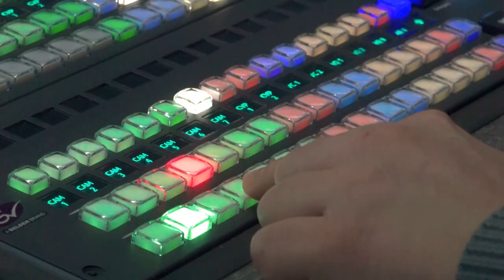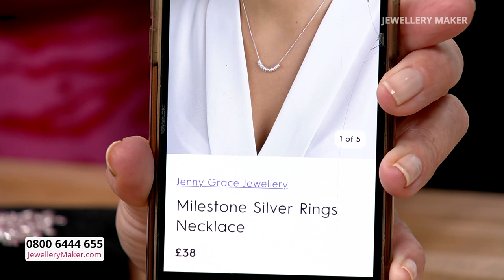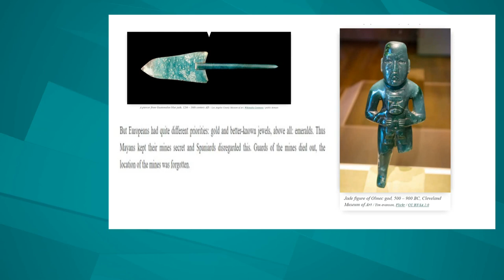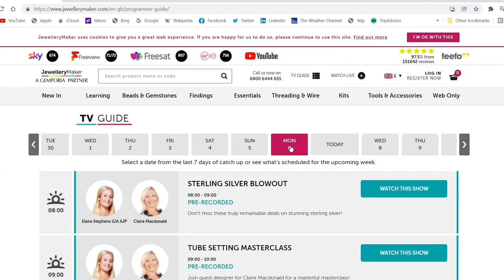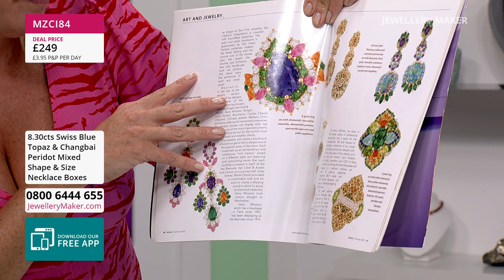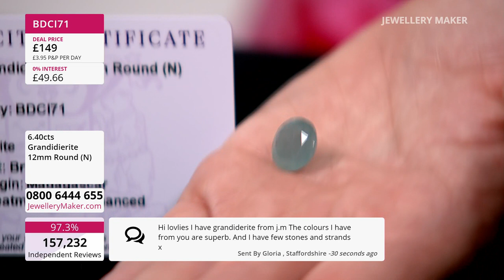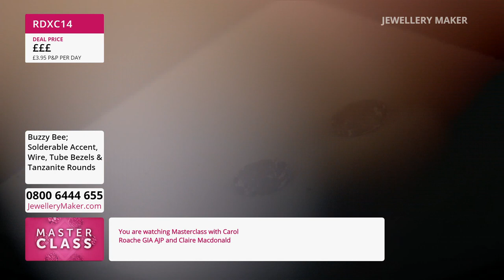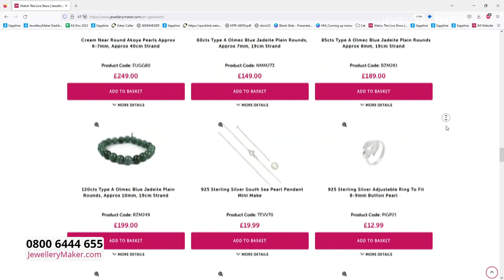Jewellerymaker Live - 04/11/2022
Early Bird
08:00 - 09:00
The early bird catches the Silver Plated Base Metal Spacer Beads!

Adjustable Sterling Silver Jewellery
09:00 - 10:00
Join guest designer Claire Macdonald for amazing jewellery making demonstrations!

10:00 - 11:00
A true collectors opportunity! Fulfill your Indiana Jones aspirations with Gemstone Artifacts & Necklace Boxes.

Grandidierite
11:00 - 12:00
The grandest gemstone of them all? Tune in and find out!

Solderable Accents Stacker Rings
12:00 - 13:00